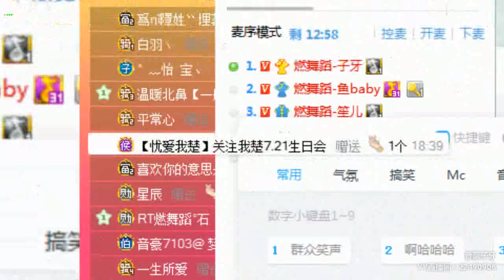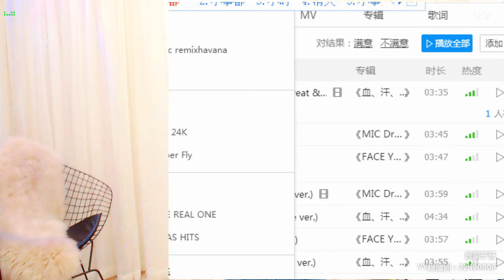【YY LIVE】【燃舞蹈】【Douyin】【Tik Tok app】【抖音】【KPOP Dance】【Hot Dance】 YY LIVE 子牙